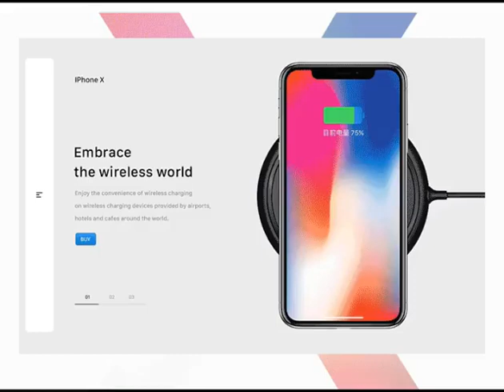GET YOUR OWN ONLINE STORE❓APP📲WEBSITE 🖥️▪️🛒🛍️BUSINESS PROMOTION's📈💰LET ME WORK FOR U❗